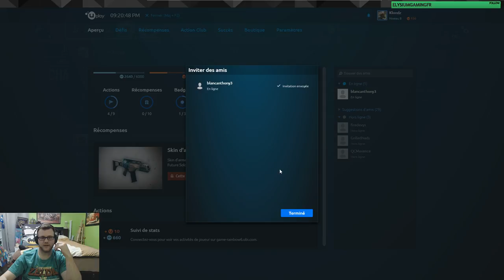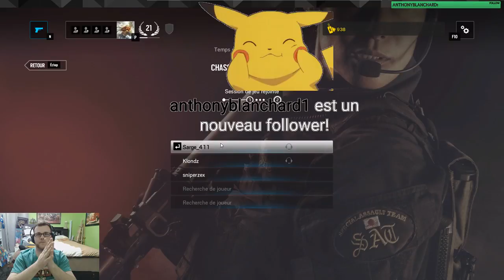Rocket League avec Steam Controler gameplay FR